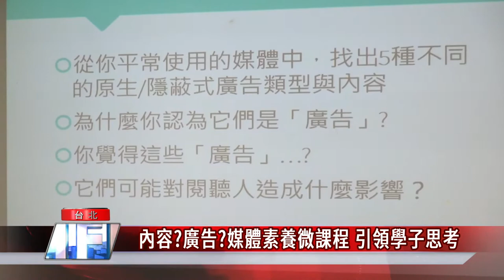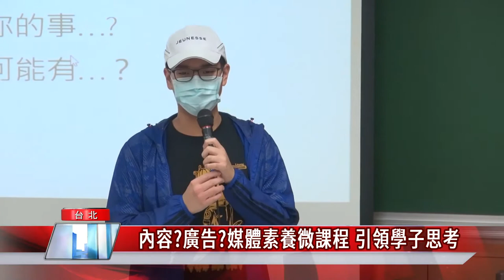置入性行銷|業配|廣告| 媒體素養微課程 引領學子思考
置入性行銷|業配|廣告| 媒體素養微課程 引導學子思考
 打開電視、滑開手機，各式各樣的訊息立刻出現在眼前，但看到的究竟是置入的廣告訊息還是一般的內容，經常讓人無法清楚分辨。為了提升學子的媒體素養能力，由中嘉達勝集團與政治大學傳播學院合作規劃的媒體識讀微課程，其中一堂課特別帶領高中學子了解什麼是置入性的廣告內容，培養學子們的反思能力。